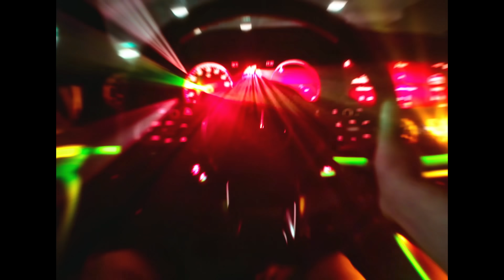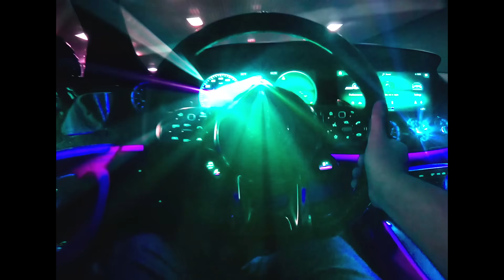[FREE] Yeat Type Beat ~ "YALE" ft. Ken Carson x Kankan | Hard Rap/Trap Instrumental 2023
⚠️ USAGE TERMS ⚠️
You must give credits (Prod. By BLACK LIONS BEATZ)
The free version of this beat is available for non-profit use only (YouTube / Soundcloud with NO monetization).
The free version of this beat is NOT available for streaming services (Spotify, Apple Music, etc) For-profit use (Spotify, Apple Music, etc) please purchase a license (link above)
Content ID system is expressly prohibited UNLESS you have acquired an EXCLUSIVE LICENSE.
By purchasing the beat you'll receive it without producer vocal tags and in the best quality.